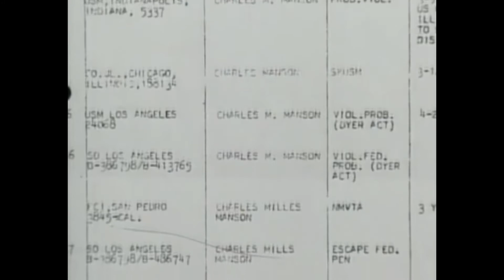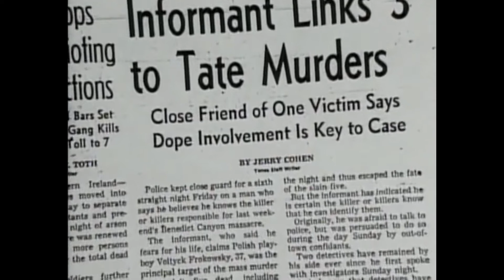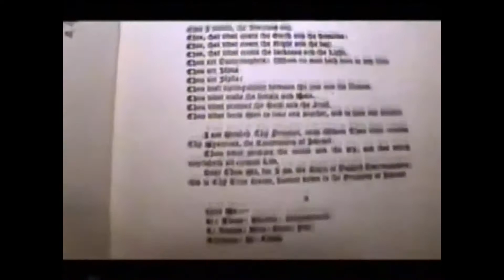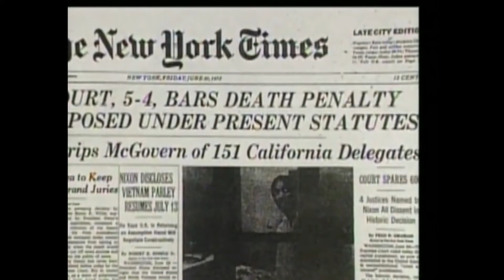MrBooze - Charlie Manson's Eyes [UNOFFICIAL VIDEO]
A video for the song 'Charlie Manson's Eyes' from the album 'Dance At Your Own Risk' [2015].